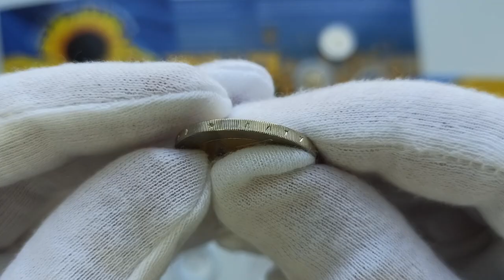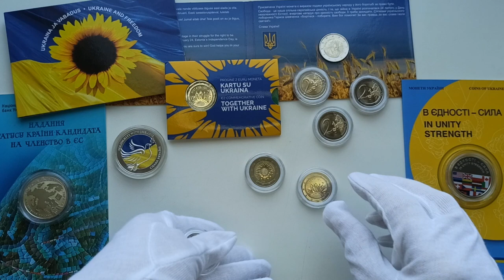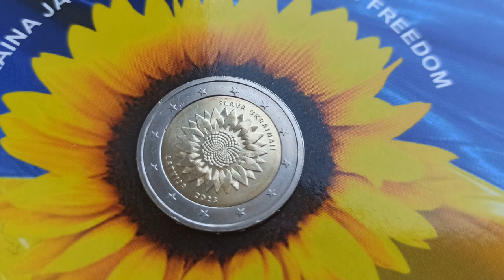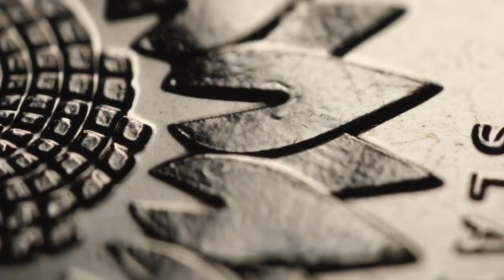Огляд монети 2 Євро Латвія "Соняшник для України"/ 2 euro commemorative coin "Sunflower for Ukraine"